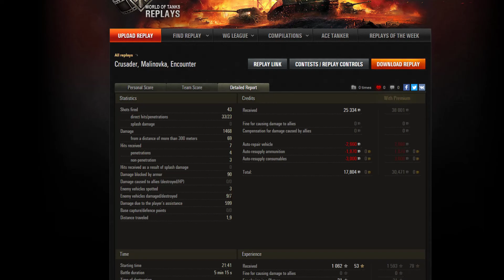Ein Gast mit Schmackes Let's Play gast replays#16